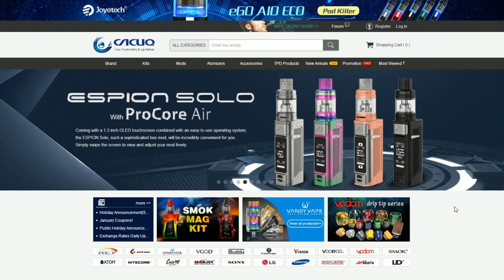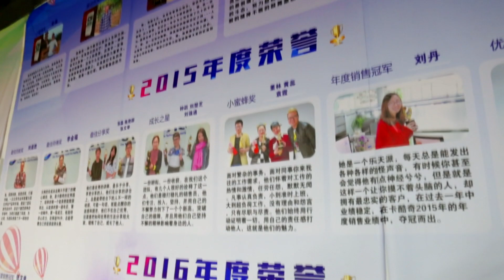Cacuqecig Introduction | Know More About CACUQ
was launched in 2015, it integrates e-commerce system,customer management, warehousing and logistics management as a whole. With advice from many loyal customers, our dedicated technical team will continue to focus on automating the online shopping process. Customer experience will end in perfection.